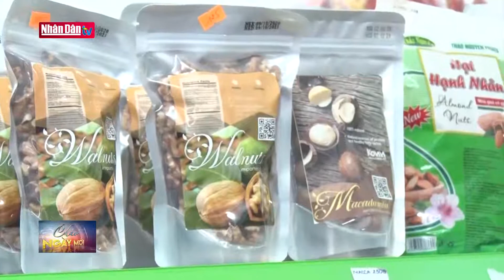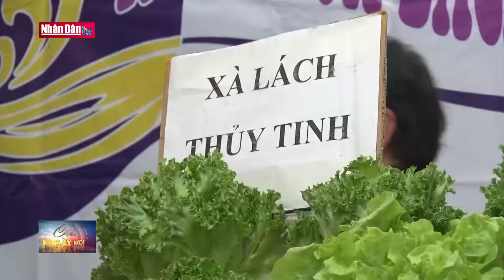Kết nối sản phẩm OCOP đến người tiêu dùng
Kết nối sản phẩm OCOP đến người tiêu dùng | Truyền Hình Nhân Dân
1. Dự Báo Thời Tiết Hôm Nay